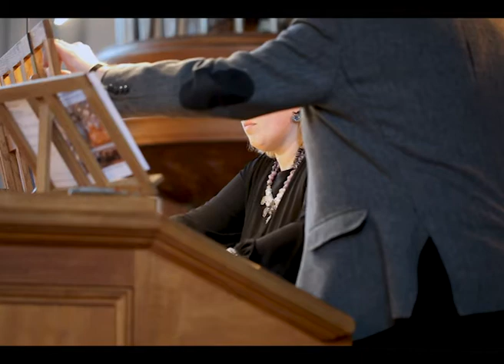A. Sysenko — “Enlightenment”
Nadiya Velychko — organ

Best Ukrainian organ music performed at the Swedish St. John's Church.
The soloist of the Lviv Organ Hall Nadiya Velychko performed in Malmö works by  Mykola Kolessa, Lesya Dychko, Viktor Goncharenko and other Ukrainian composers.
With the support of the Malmö Universitet and Daniel Hansson.

Collegium Management